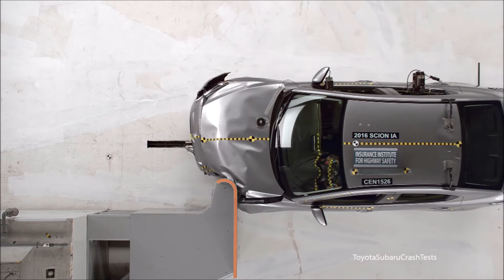2016-2020 Scion iA/Toyota Yaris iA/Yaris Sedan IIHS Small Overlap Crash Test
The IIHS Narrow-Overlap (25% overlap) frontal impact at 40 Mph.
Footage credit to IIHS.

Test results apply to:
2016 Scion iA
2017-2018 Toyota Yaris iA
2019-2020 Toyota Yaris Sedan('16-'20 for Canada)
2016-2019 Mazda2 Hatchback (Puerto Rico)
(Hatchback and Sedan models apply, being only 20kg different and structurally identical from B-Pillar forward)

HIC - 124 (Good)
Overall Rating= G
Safety Cage= G

Dummy Readings:
Head/Neck= G
Chest= G
Hip/Thigh= G
Lower Leg/Foot= G
Restraints= G